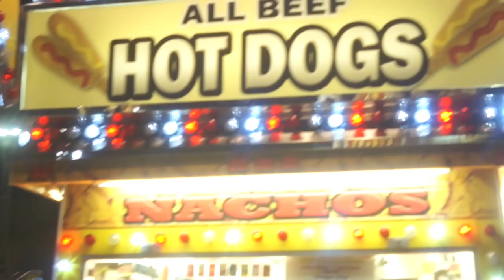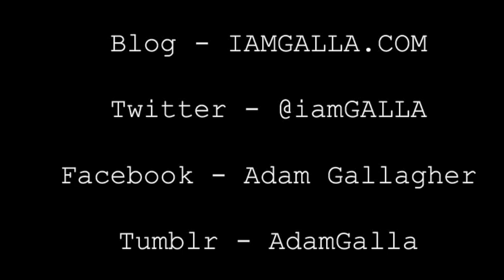LA County Fair // Adam Galla - Mens Fashion Blogger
art direction, editing, videography- Adam Gallagher

HOWDY YA'LL I'M AT THE FAIR! I apologize for not being in this a lot but I was to busy having fun on the rides. My outfit was very very simple, just a plaid with washed jeans, and beige skate shoes from kr3w. Just an all around comfortable outfit.

song // Household goods - Totally Enormous Extinct Dinosaurs

wanna follow me elsewhere?

xGalla